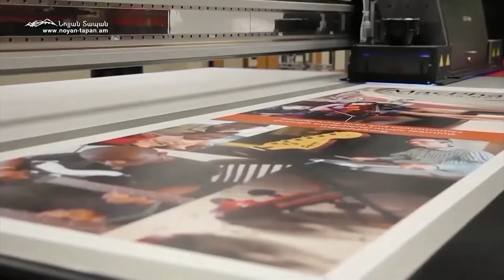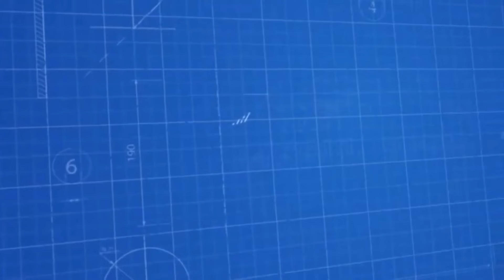Փաշինյանը դանդաղ, բայց սկսել է ճիշտ քայլեր կատարել․ Պապիկյանի այցը Իրան ավելի շատ քաղաքական էր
Նոյյան Տապան. «Քննարկում». Հյուր՝ քաղաքագիտության դոկտոր Հրաչյա Արզումանյան Նոյյան Տապան. «Քննարկում». Հյուր՝ քաղաքագիտության դոկտոր Հրաչյա Արզումանյան